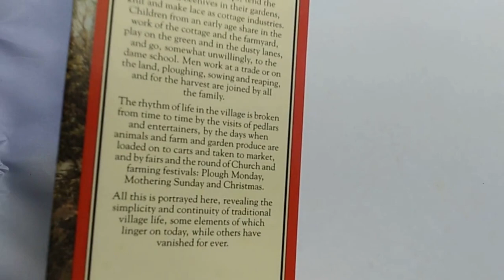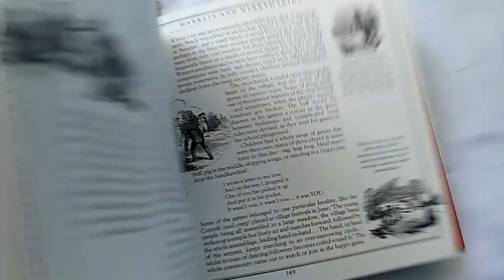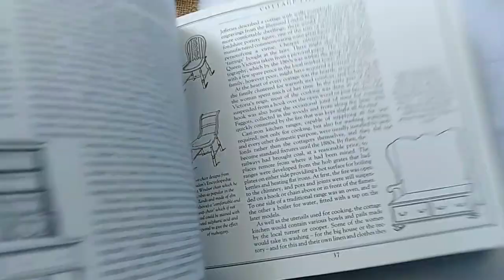The Victorian Village by David Souden, Elizabeth Drury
Offering a portrait of English village life a century and more ago, this book aims to capture the simplicity and charm of rural existence through the pictures and drawings of artists such as Helen Allingham, William Mulready and Richard Redgrave. The commentary and captions, which include extracts from the work of contemporary writers and poets, give background information and details about practices and pastimes that have today all but vanished. The rhythm and stability of traditional village life in the 19th century are portrayed through the respectable toils of the artisan, the aristocratic pretensions of the local gentry and the restless underworld of itinerant tinkers, gypsies and entertainers.